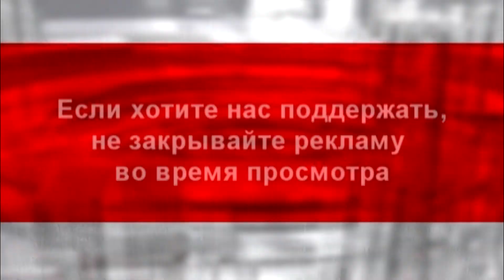В рубрике "НА ТЫ": Владимир Семенович Куцин ответил на любые вопросы журналиста, Виктора Артеменко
В гостях студии: Генеральный директор Никопольского Завода Ферросплавов, депутат облсовета  Владимир Семенович Куцин
- 20 лет правления НЗФ, о  Никополе и Никопольчанах, о Спорте, о коррупции городской  власти, о прошедших, о будущих выборах. Какой должен быть городской голова и многое другое в данном видео рубрики "НА ТЫ".

Ваша реклама на сайте газеты "ГОРОД Никополь"
Підтримати канал:
Monobank

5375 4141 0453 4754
Артеменко Виктор Анатольевич

Реквизиты карты monobank.

Счет получателя
Получатель
ПАТ «УНІВЕРСАЛ БАНК»
МФО банка
322001
Код ЕГРПОУ банка
21133352
Назначение платежа
Для поповнення картки 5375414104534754, Артеменко Віктор Анатолійович, 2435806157

Банк ПАТ "Альфа-Банк"
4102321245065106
Віктор Артеменко

(Реквізити рахунку Номер рахунку 2924701 Валюта рахунку UAH Банк ПАТ "Альфа-Банк"МФО Банку 300346ЄДРПОУ Банку 23494714 ІПН 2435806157 Призначення платежу Поповнення карткового рахунку № 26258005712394 Артеменко Віктор Анатолійович)

Банк "Приватбанк"
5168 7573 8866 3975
картка ПБ співробітниці редакції
Оксани Зеленяк